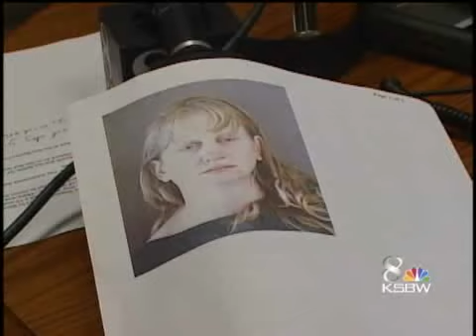Police: Mother Shot Baby Twice With Pistol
A San Benito County woman is behind bars awaiting arraignment on murder charges.